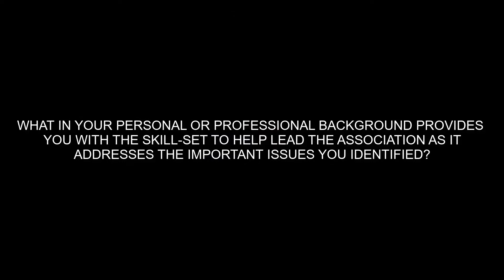Howard Grove BOD Candidate